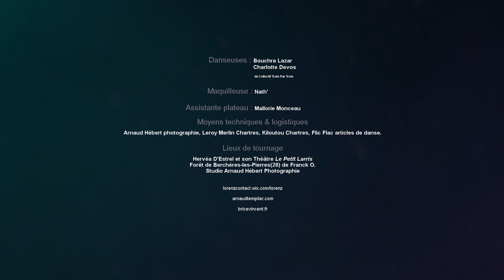Lorenz Clip "Amours voilées" P&C (Lorenz) 2017 HD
Clip de mon single "Amours voilées"

Enregistré avec 17 cordes au mythique Studio Davout avec le Scoring Orchestra de Jonathan Grimbert-barre, chef d'orchestre Léo Margue.

Mixé par Ronny Gold et masterisé par Chabmastering.
Ainsi qu'aux Studios Kalomoprod'( Basse/ Batterie, Thomas Lachaise et Alexandre Thibault), Studio d'Oz ( ingénieur: Marin Sellier) et Studio mobile de Jean Louis Mary.

Auteur / Compositeur : Lorenz

Production: Lorenz et Jean Louis Mary
Direction musicale: Jean Louis Mary

Un grand merci à toute l'équipe du tournage !

Les danseuses Bouchra Lazar et Charlotte Devos du collectif Trois par Trois.
Direction artistique: Arnaud Templier.
Realisateur/ Montage: Brice Vincent.
Chef opérateur: Arnaud Templier.
Post production/ étalonnage: Julien Delarasse.
Assistant plateau Mallorie Monceau.
Maquillage: Nath'.

Moyens techniques et logistiques:

Arnaud Hébert photographie, Leroy Merlin, Kiloutou, Flic Flac articles de danse.

Lieux de tournage:

Hervéa D'Estrel et son théâtres Le Petit Larris, Forêt de Berchères les Pierres (28) de Franck O, Studio Arnaud Hébert photographie

Lorenz se concentre actuellement sur ses diverses
compositions. Impatient de les défendre notamment
sur les scènes de l’hexagone, il poursuit la production
de son prochain album. L’onde onirique devrait se
propager bientôt !

« Un savant mélange très subjectif
un artiste pétri de culture musicale anglo-saxonne mais dont les titres, en français entraînent au voyage
onirique dont l’alchimie des mots ne laisse personne indifférents. »
- Paris Normandie

Lorenz Officiel

Directeur musical/Manager: Jean Louis Mary